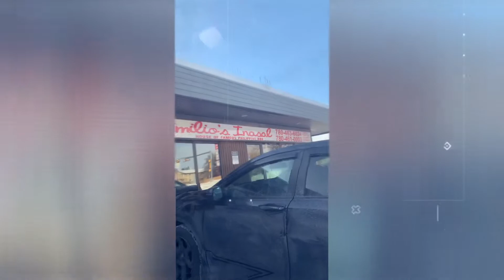West Edmonton Mall 2020(1)edmonton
Wedding Anniversary Trip (Feb)2020